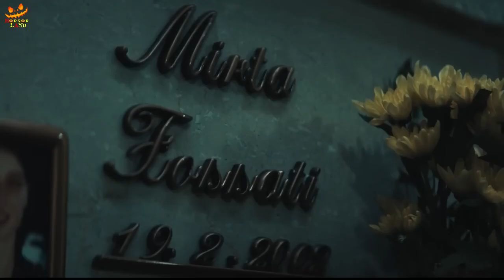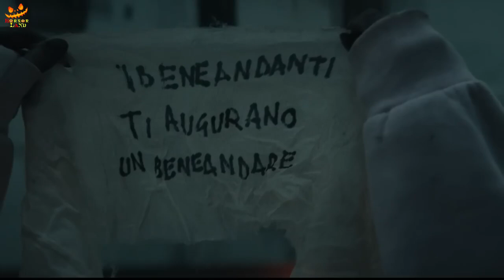Don't Ki*l Me (2009) || HORROR TORT*RE MOVIE || EXPLAINED IN HINDI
STORY :
 After Mirta dies of a drug overdose with her lover, she resuscitates alone and discovers she's part of a violent world she never knew existed.